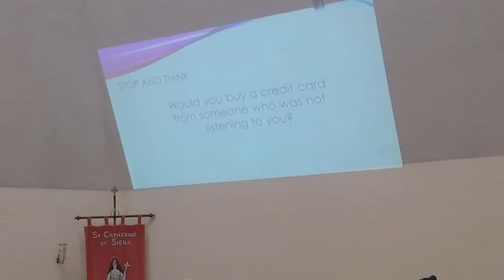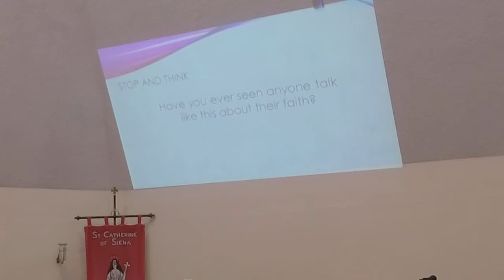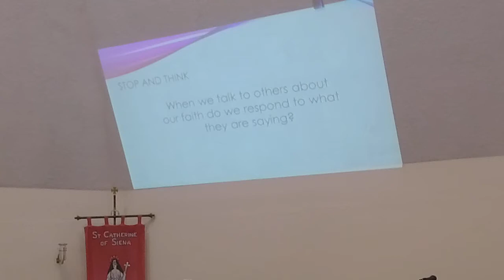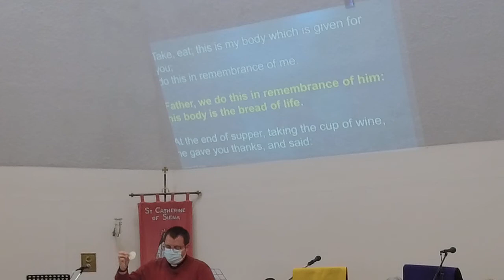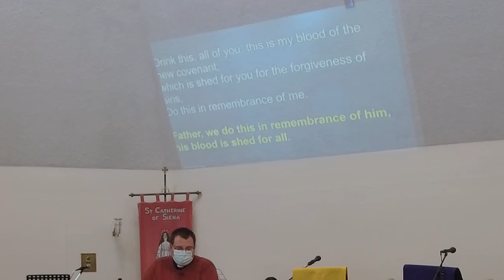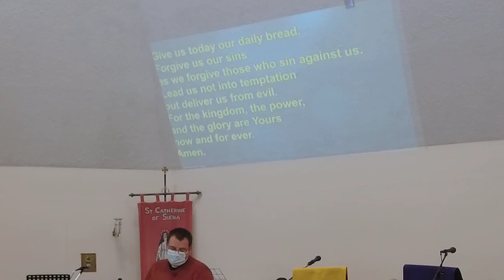19th September Sunday Worship - Livestream from St Catherine's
Our livestreamed service from St Catherine's for Sunday 19th September

This was originally broadcast live via our Facebook channel

However this recording is straight from the camera, thus removing any Facebook streaming difficulties that might have occurred on Sunday morning.